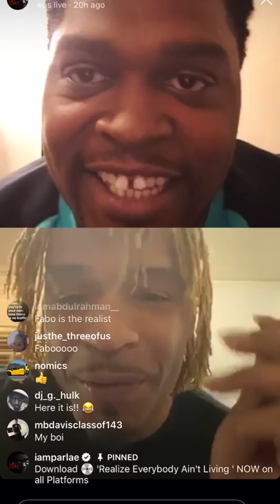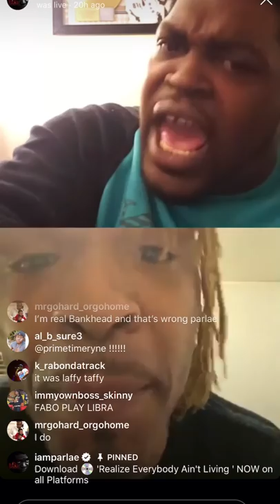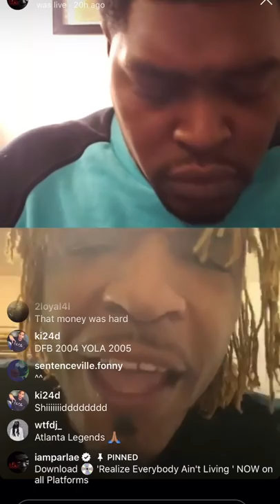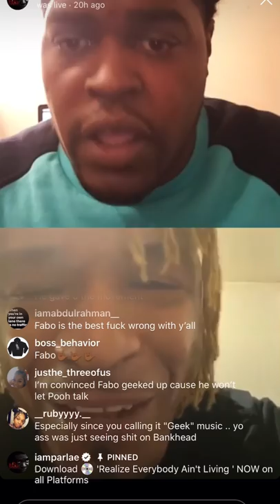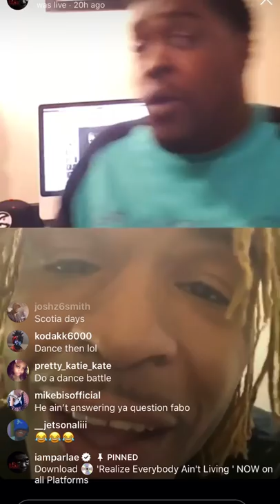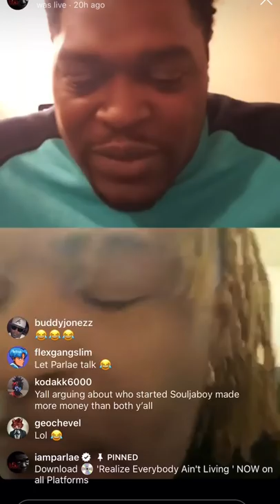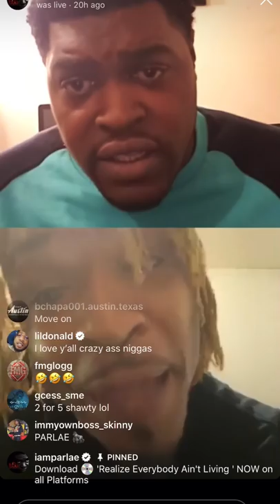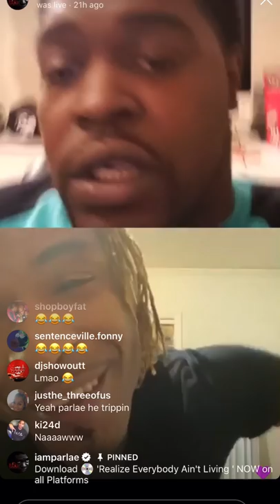Fabo & Parlae Have A Heated Debate About Who Started Snap Music (D4L or Dem Franchize Boyz)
Fabo of D4L & Parlae of Dem Franchize Boyz had a heated debate last night on IG Live about the origins of Snap Music!